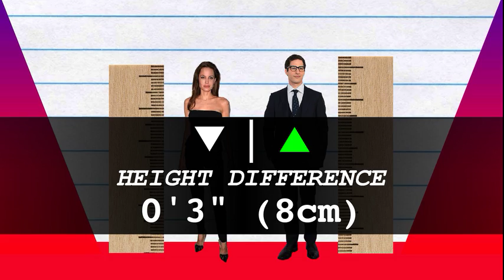How Much Taller? - Angelina Jolie vs Andy Samberg!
We compare Angelina Jolie and Andy Samberg in height, visually and with data, and reveal just how much the difference is between the actress and comedian!